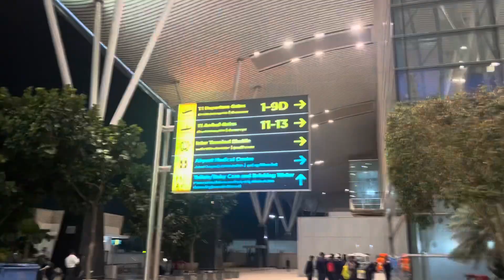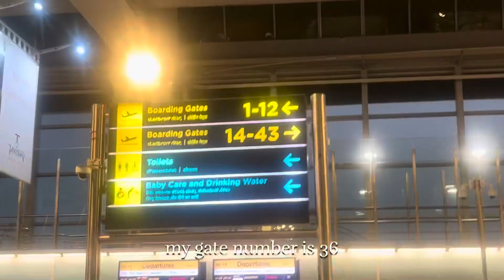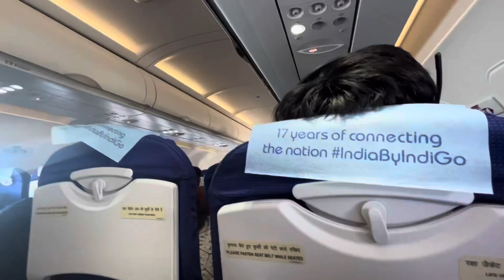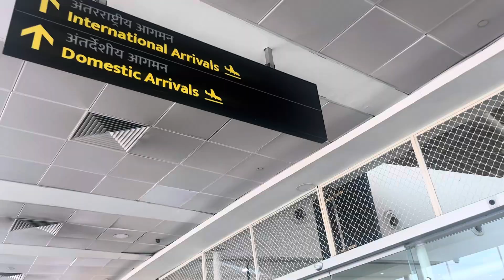flying home✈️ || my scariest flight experience 😰|| silent travel vlog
hi friends! in this vlog I travel to my hometown ||
 So sit back, relax, watch this vlog & hope you enjoy💛